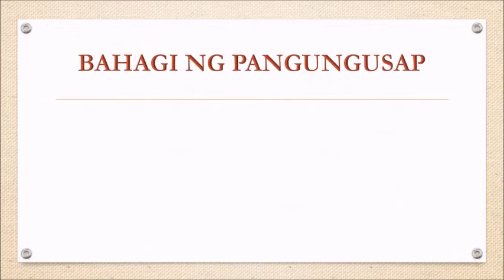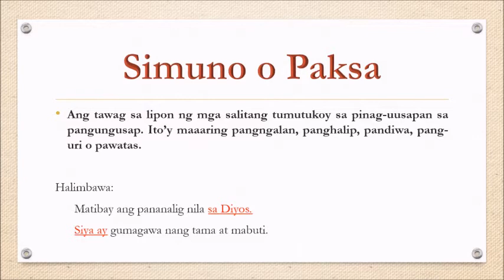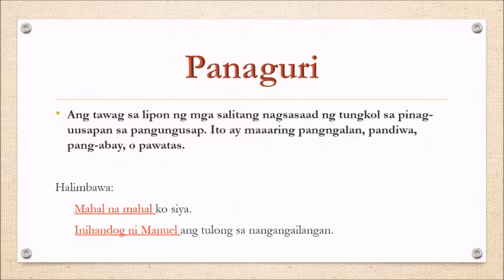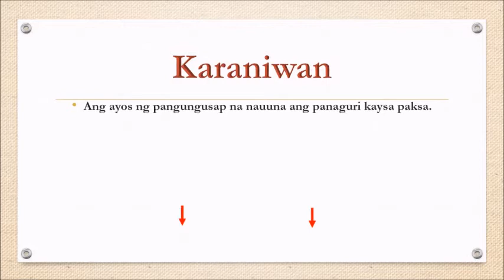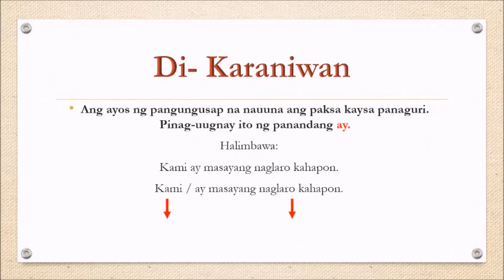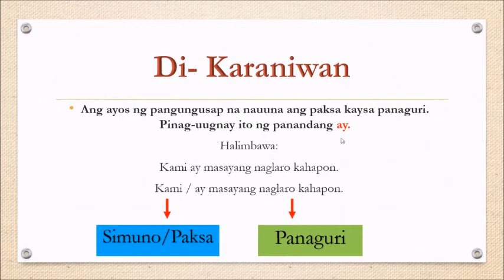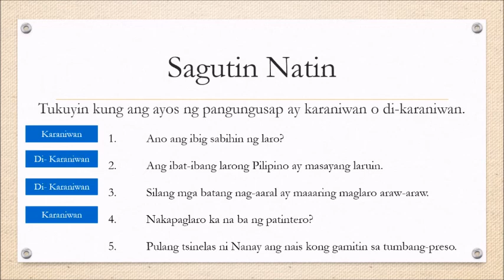Bahagi at Ayos ng Pangungusap